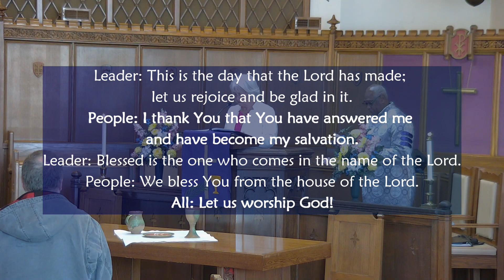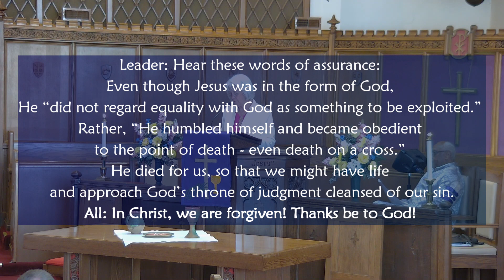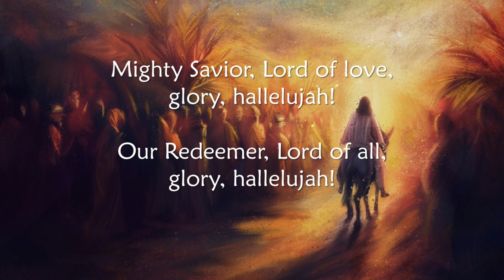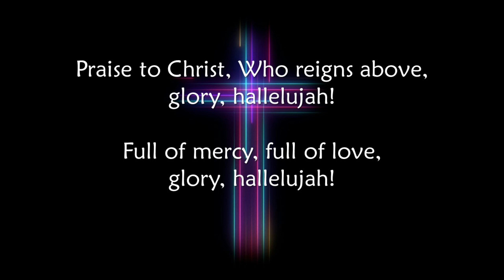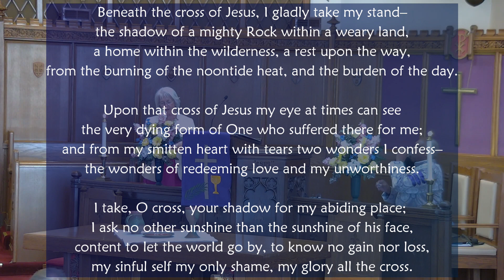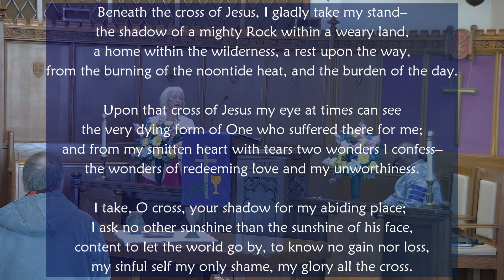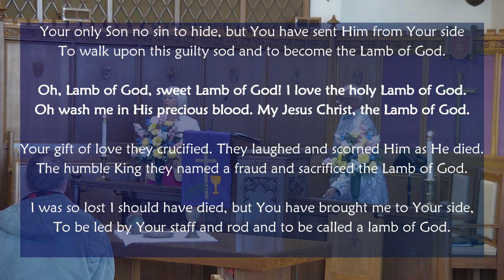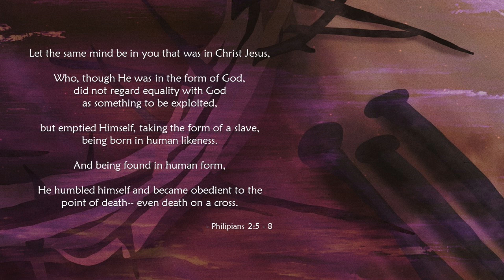March 24, 2024 - Grove Worship Service - Palm Sunday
Grove Church Worship Service - March 24, 2024 - Palm Sunday - Silence: An Admission on Guilt